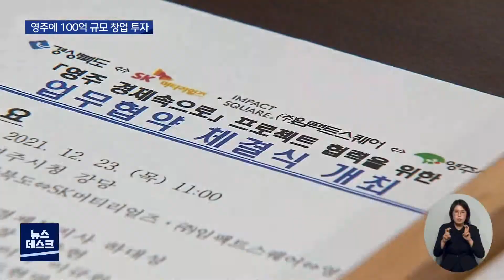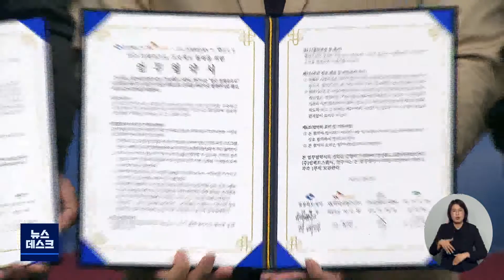[대구MBC뉴스] SK머티리얼즈, 영주에 100억 규모 창업 지원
영주시와 SK머티리얼즈가 100억 원 규모의 창업 육성 프로그램을 내년부터 추진하기로 했습니다.
성공할 경우, 지역 경제 활성화와 청년 일자리 창출에 큰 도움이 될 걸로 보이는데요.

하지만 사업 초기에 조성되는 펀드 50억 원 외에,
추가 투자 계획은 없어 사업을 10년간 끌고 갈 수 있을지는 미지수입니다.

내용: SK머티리얼즈, 영주에 100억 규모 창업 지원 - 김경철 기자 (안동M)